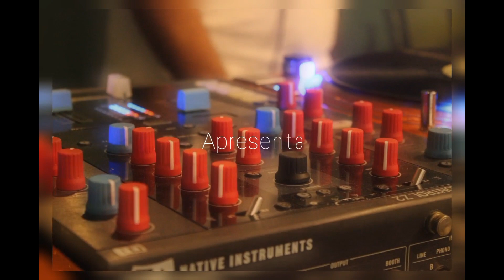Museu das favelas em comemoração de 1 ano(Dance) part 2